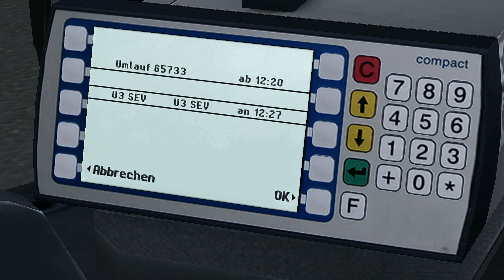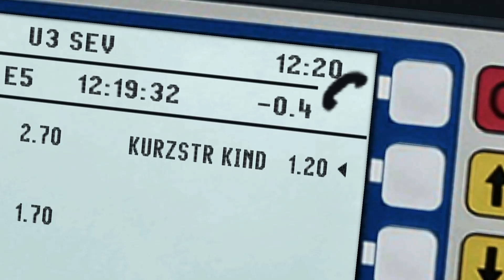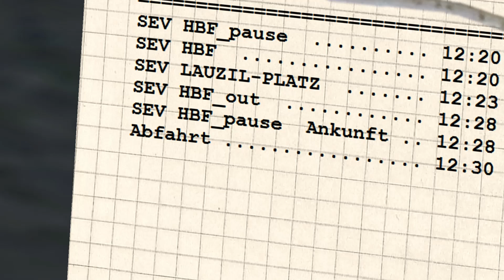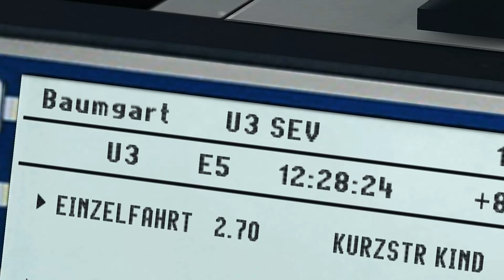Let's Play OMSI 2 #11 - Eine schnelle Runde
Heute mal der U3 SEV auf Baumgarten als kleine Homage an Andi.

Viel Spaß ;)